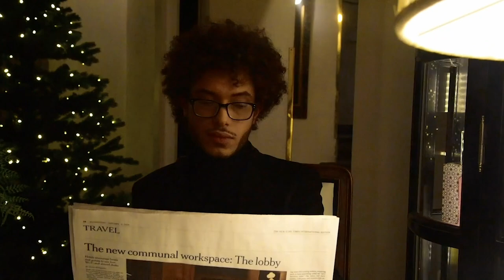Lost In Communication_A fashion story (verloren in der Kommunikation_eine Modegeschichte)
(März 2020) In a world where we are prompt to share our opinions and make business to implement our capacity of audiences and resolving our needs in front of other's expectations is then common to overpass what our interlocutor wants to express and when the "sex appeal" in this case in this straight couple is so high, it is unlikely that the man is being the last person to handle the conversation in order to bait his plunder..in this case intentionally offering a job position but two different languages collide, not facilitating the conversation. A simple fashion story, with again an introspective critical nonsense over-elaboration out a conflict of interests.

(März 2020) In einer Welt, in der wir unsere Meinungen teilen und Geschäfte machen, um unsere Fähigkeit der Zuhörer umzusetzen und unsere Bedürfnisse vor den Erwartungen anderer zu lösen, ist es dann üblich, das zu übertreffen, was unser Gesprächspartner ausdrücken möchte, und wenn der "Sexappeal"; in diesem Fall in diesem heterosexuellen Paar so hoch ist, ist es unwahrscheinlich, dass der Mann die letzte Person ist, die das Gespräch führt, um seine Plünderung zu ködern. . . in diesem Fall wird absichtlich eine Stelle angeboten, aber zwei verschiedene Sprachen prallen aufeinander, was das Gespräch nicht erleichtert. Eine einfache Modegeschichte, mit wiederum einem introspektiven kritischen Unsinn, der einen Interessenkonflikt ausräumt.

(März 2020) Dans un monde où nous sommes prompts à partager nos opinions et à faire des affaires pour mettre en œuvre notre capacité d'audience et résoudre nos besoins face aux attentes d'autrui, il est alors courant de dépasser ce que notre interlocuteur veut exprimer et lorsque le &quot;sex-appeal"; est si élevé dans ce cas de couple hétérosexuel, il est peu probable que l'homme soit la dernière personne à gérer la conversation afin d'appâter son pillage. . . dans ce cas, il offre intentionnellement un poste de travail mais deux langues différentes se heurtent, ne facilitant pas la conversation. Une simple histoire de mode, avec encore une fois un non-sens critique introspectif sur-développant un conflit d'intérêts.

(März 2020) В мире, где мы незамедлительные, чтобы разделить наши мнения и сделать бизнес, чтобы осуществить нашу способность зрителей и решения наших потребностей перед ожиданиями других, тогда распространено, чтобы перейти то, что наш собеседник хочет выразить и когда «сексуальная привлекательность» в этом случае в этой прямой паре так высока, маловероятно, что человек - последний человек, который будет обращаться с разговором, чтобы затравить его грабеж. . в этом случае намеренно предложение должности, но двух различных языков сталкивается, не облегчая разговор. Простая история моды, со снова самосозерцательной критической сверхразработкой ерунды конфликт интересов.

(März 2020) En un mundo donde somos prontos para compartir nuestras opiniones y hacer el negocio para poner en práctica nuestra capacidad de auditorios y resolución de nuestras necesidades delante de expectativas del otro es entonces común para pasar lo que nuestro interlocutor quiere expresar y cuando el «atractivo sexual» en este caso en esta pareja directa es tan alto, es improbable que el hombre es la última persona para manejar la conversación a fin de cebar su pillaje. . en este caso que intencionadamente ofrece una posición de trabajo pero dos lenguas diferentes chocan, no facilitando la conversación. De simple moda historia, con otra vez una sobreelaboración de tonterías crítica introspectiva un conflicto de intereses.

（穆尔兹 2020）在一个我们准备分享我们的意见，并开展业务，以落实我们作为礼堂的能力，并在对方的期望面前解决我们的需求的世界，然后共同通过我们的对话者想表达，当"性吸引力"在这种情况下，在这个直接夫妇是这么高，这是不太可能的男人是最后一个人处理谈话，以诱饵他的掠夺。. 在这种情况下，它故意提供一个工作位置，但两种不同的语言碰撞，不方便对话。 简单的时尚故事，再次过度反省批判性无稽之谈的利益冲突。